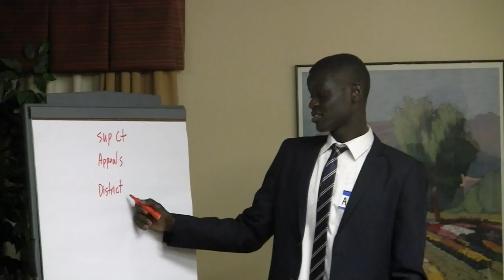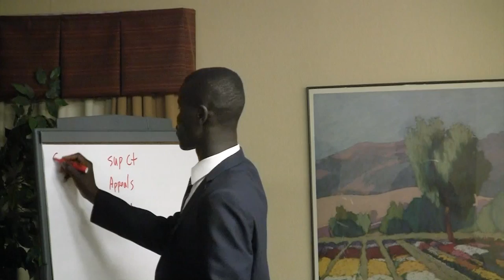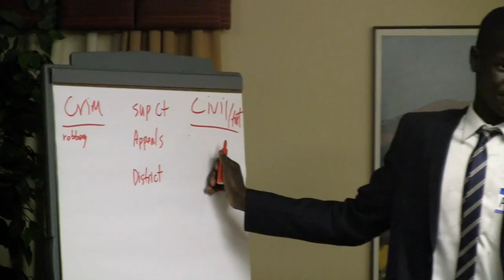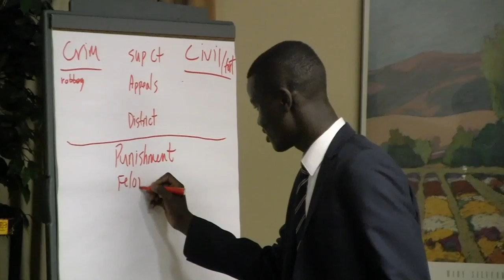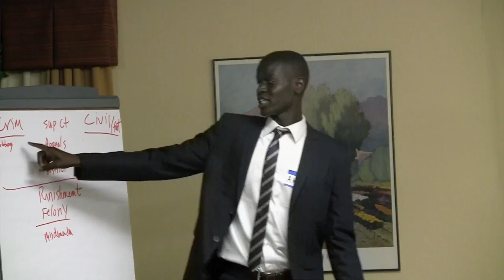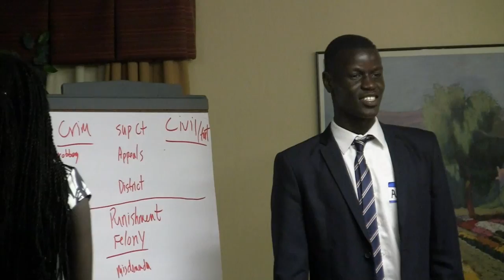Eunice Malath Show; Season 1, Ep. 22 - SSYS Part 1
South Sudanese Youth Summit 2014 - Part 1